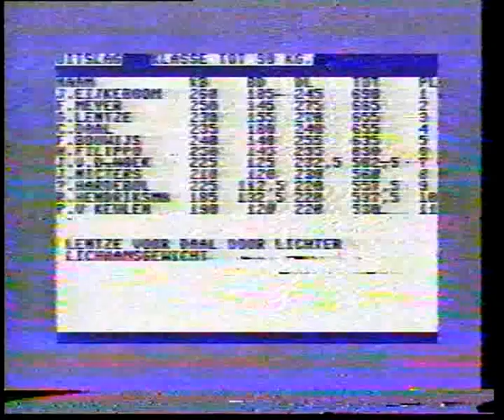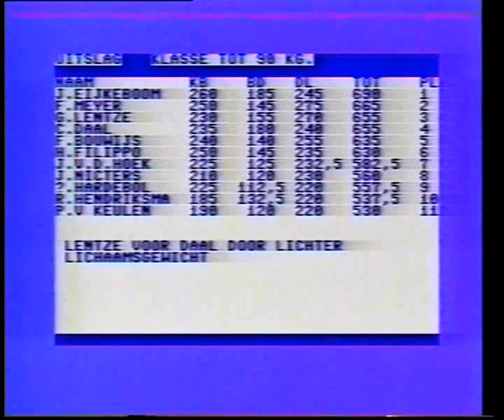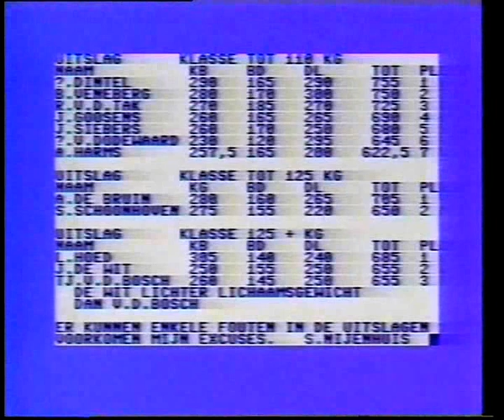Nederlands kampioenschap powerlifting 1985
Rudolph Hendriksma
Tjalling van den Bosch
Johannes de Wit.
Berend Veneberg

Beeldmateriaal geleverd door Johannes de Wit.